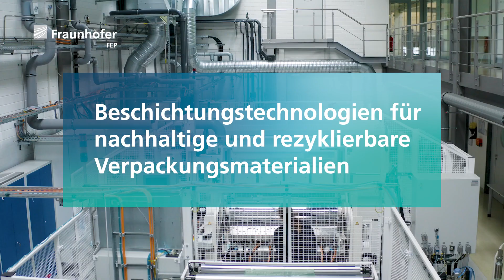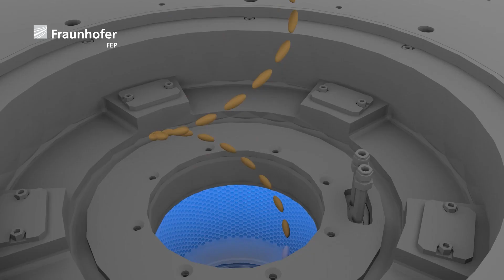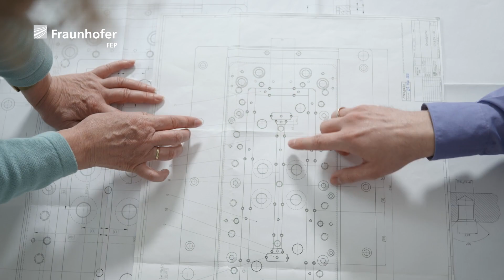Prozessorientierte Hardwareentwicklung für die Technologien der Zukunft!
Am Fraunhofer-Institut für Organische Elektronik, Elektronenstrahl- und Plasmatechnik FEP in Dresden konzentrieren wir uns nicht nur auf die Entwicklung von Technologien zur Oberflächenmodifikation und Dünnschichtabscheidung.

Technologie- und Hardwareentwicklung für viele verschiedene Anwendungen werden am Institut Hand in Hand durchgeführt. Das Video gibt einen Einblick, wie am Fraunhofer FEP gemeinsam an Lösungen für die Biotechnologie, die Medizin, die Behandlung von Saatgut für die Landwirtschaft oder auch an hocheffizienten elektronischen Bauteilen und Beschichtungen für nachhaltige Verpackungsmaterialien gearbeitet wird - von der Idee bis zum fertigen, industrietauglichen und marktfähigen Hardwarebauteil und Prototyp.

Das Fraunhofer-Institut für Organische Elektronik, Elektronenstrahl- und Plasmatechnik FEP in Dresden, widmet sich der Entwicklung innovativer Lösungen, Technologien und Prozesse zur Veredelung von Oberflächen und für die organische Elektronik.

+++ english version +++

At Fraunhofer-Institute for Organic Electronics, Electron Beam and Plasma Technology FEP in Dresden (Germany), we do not only focus on the development of technologies for surface modification and thin film deposition.

Technology and hardware development for many different applications are performed hand in hand the institute. The video offers an insight into how people at Fraunhofer FEP work together on solutions for biotechnology, medicine, the treatment of seeds for agriculture or even highly efficient electronic components and coatings for sustainable packaging materials - from the idea to the finished hardware component and prototype, ready for industrial use and competitive on the market.

The Fraunhofer Institute for Organic Electronics, Electron Beam and Plasma Technology FEP is located in Dresden and focuses on developing innovative solutions, technologies and processes for surface modification and organic electronics.